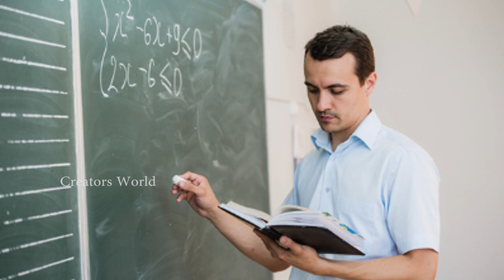Justice for Dhisha A emotional words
This is a heart burned words from a common man. We have to stop this. It is possible only with our Unity and society.

We should stand with their parents

If u agree with my words pls comment JUSTICE FOR DHISHA..